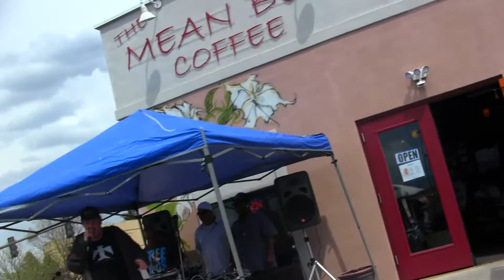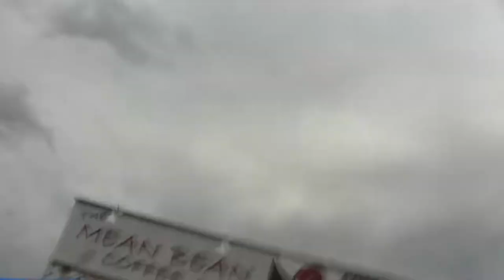4/25/15 Triple Beanz and Edubb with ADS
4/25/15 Triple Beanz and Edubb with ADS